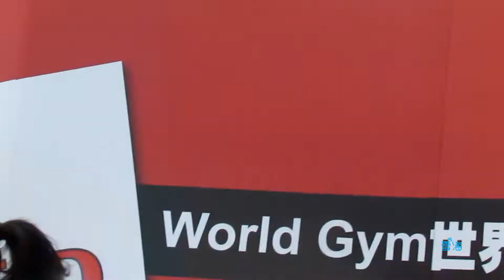20140830台北車站ELLA健身房代言 04 雪海